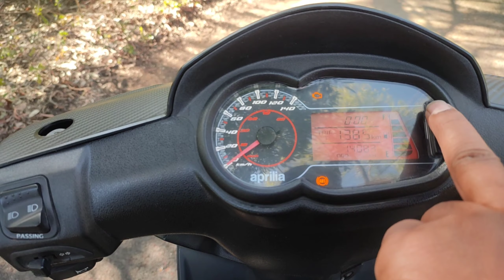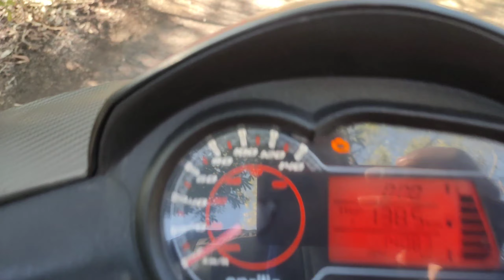Aprillia 160 walkaround and ride review | Price, features, top speed, pros & cons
In this video i have reviewed Aprillia 160 SR via ride review and walkaround.
You guys can go to channel page and can watch plenty of more videos in the form of reviews, top speed, mileage test and beautiful rides as well.